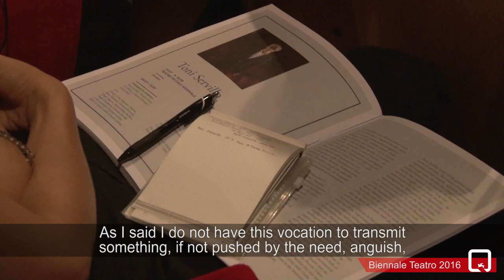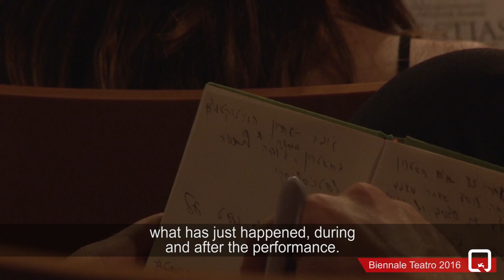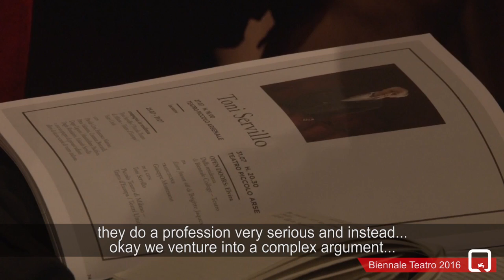Biennale Teatro 2016 Incontro con Toni Servillo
Grazie alla Biennale Channel per questo video.
Incontro con/Meeting with Toni Servillo, 27 luglio 2016, Teatro Piccolo Arsenale
Presenta/Host: Andrea Porcheddu